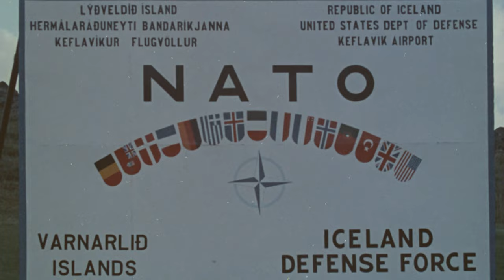Did Britain and Iceland really go to war over fish?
In the mid-20th century, Britain and Iceland went to war. Sort of. There were no invasions or bombings or declarations of war, but there was a hard-fought conflict over precious resources. Fish for Fish and Chips.

And yet despite the differences in size, population and resources – the tiny nation of Iceland won every time. In this video we'll examine why.

Attributions:
Iceland EEZ expansion map based on map by Kjallakr at English Wikipedia.
Piers at entrance to Grimsby fish docks by Chris Morgan.

Explore and licence the film clips used in this video from IWM Film: